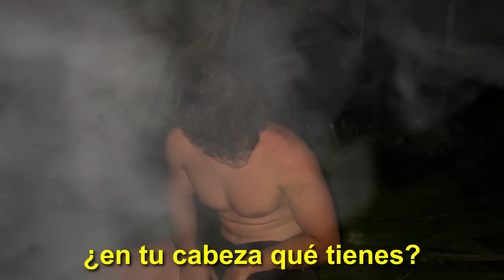Acampé Solo en el Amazonas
si no subo vídeo mañana es que por la noche me ha comido un jaguar